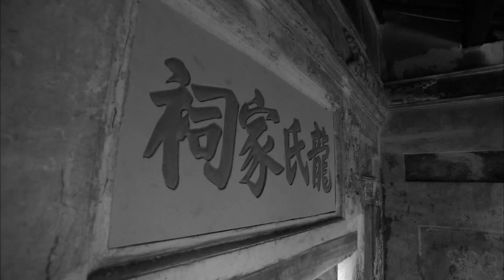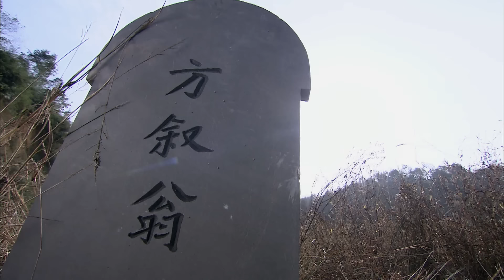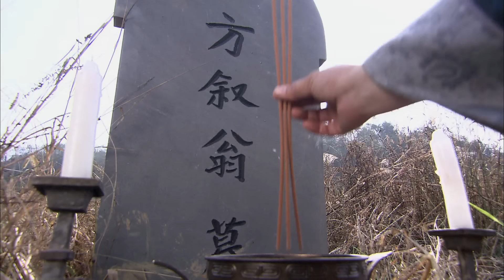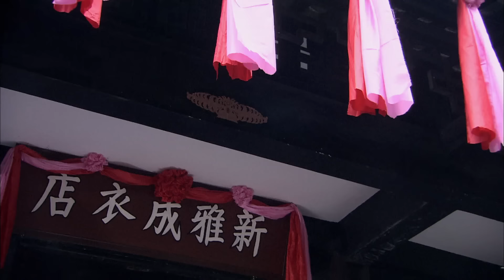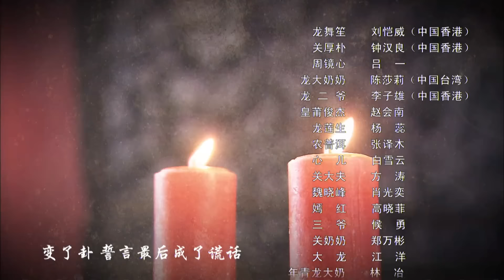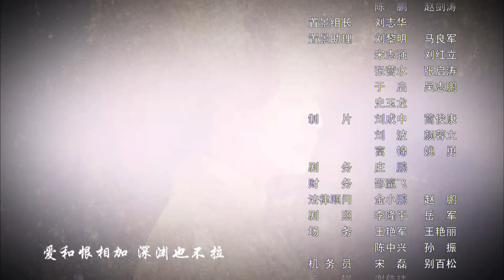豪门兄弟 13（钟汉良/刘恺威/吕一/杨蕊）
该剧讲述了清末年间两个身份被置换的青年的爱恨情仇。